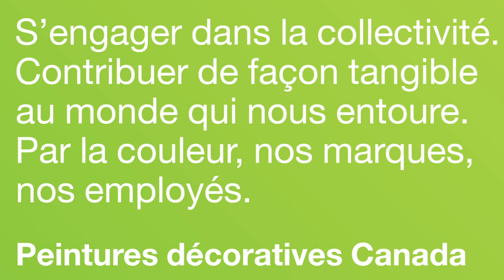AkzoNobel Peintures decoratives Canada - Maison des soins palliatifs de Vaudreuil-Soulanges.mov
"Mettre de la couleur dans la vie des gens." S'engager dans la collectivite. Contribuer de facon tangible au monde qui nous entoure. Par la couleur, nos marques, nos employes. AkzoNobel Peintures decoratives Canada

"Adding colours to people's lives" Getting involveld in the community. Contributing in a tangible way to the world around us. Through colour, our brands and our employees. AkzoNobel Decorative Paints Canada